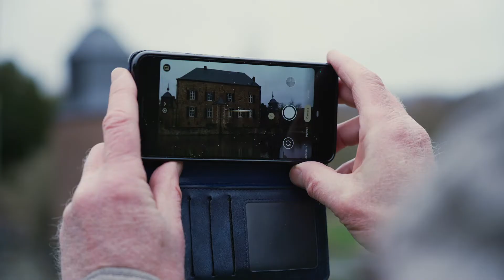Het Kerkrade van Ad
Beleef het Kerkrade van Ad Maarschalkerweerd.